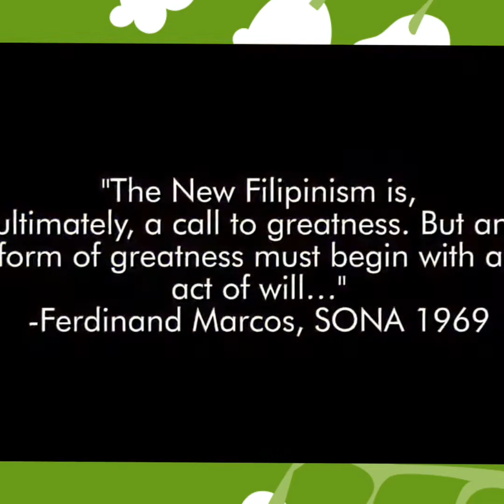MARCOS NG PILIPINAS vlog#196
the great Philippine President ever had.